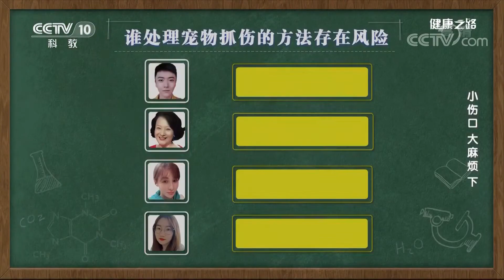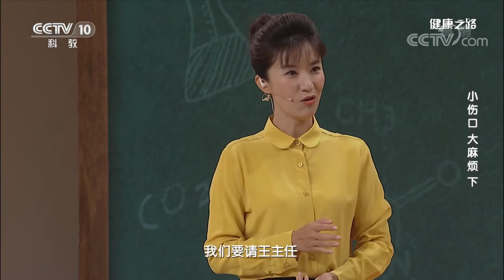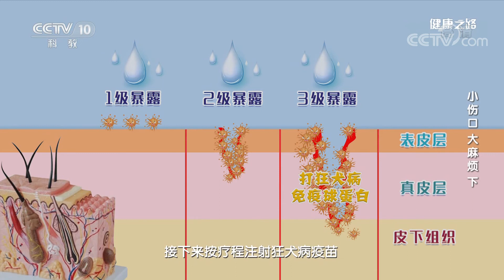[健康之路]小伤口 大麻烦（下） 被抓伤后的处理方式| CCTV科教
被宠物抓伤后，首先要用清水冲洗15分钟以上，然后用碘制品消毒，最后到医院就诊。医生会根据伤口情况做出合适的处理。